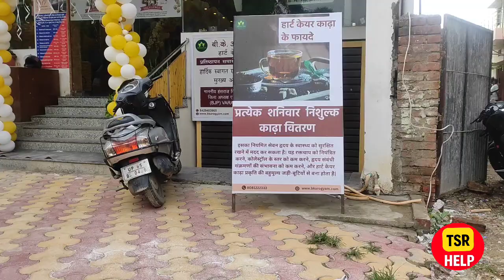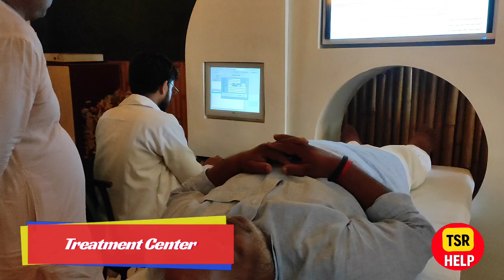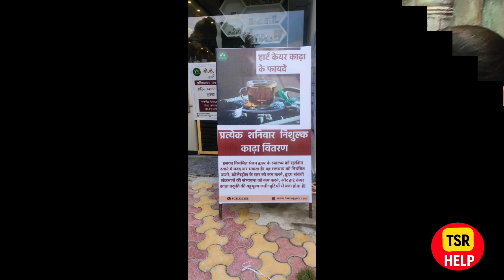Bk Arogyam Ayurvedic Hospital (Heart Care) Department Opening Event Review | Watch Ground Realty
Bk Arogyam Ayurvedic Hospital Heart Care Department Opening Event Review | Bk Arogyam Ayurvedic Hospital (heart Care) Department Opening Event: The Best Place For Heart Care@TSRHelp
दोस्तो आज मैं रिव्यू कर रहा हूं ऐसा वाराणसी का पहला आयुर्वेदिक अस्पताल है जहां एडमिट सुविधा देता है साथ ही हार्ट केयर डिपार्टमेंट के ओपनिंग इवेंट को आप इस वीडियो में देखेंगे |
B.K. Arogyam is India’s leading kidney healthcare center that is exceeding its value among kidney patients by providing safe, effective, and fast-relieving treatments for kidney failure. our aim is to cure patients without any transplant/ kidney dialysis. We provide the safest procedures, treatments, and proper organic balanced diet and have cured millions of patients worldwide.
Bk Arogyam Ayurvedic  Hospital :
Manduvadih Lahartara Road, Shivdaspur, near Hori Lal Park/Lawn, Varanasi, Uttar Pradesh 221103

No1 Ayurvedic hospital review in Varanasi.
Best Ayurvedic Hospital Review in Varanasi.
Best Ayurvedic Hospital in Varanasi.
Best Kidney Care Ayurvedic Hospital in Varanasi.
Best  Heart Care Ayurvedic Hospital in Varanasi.
Ayurvedic Hospital in Varanasi.